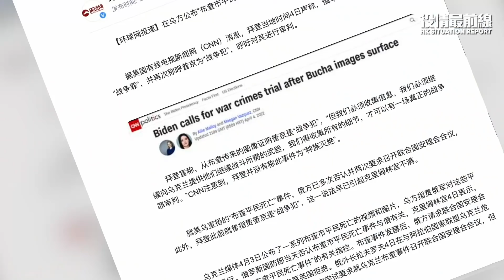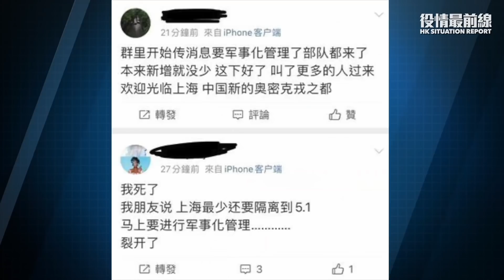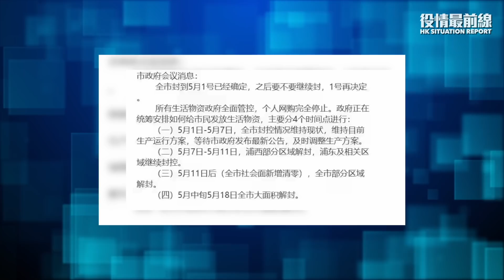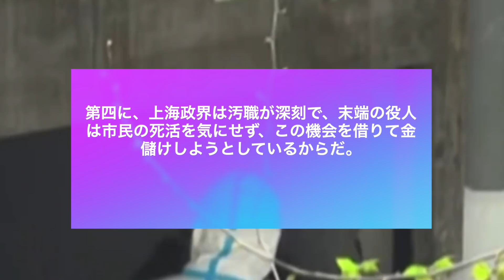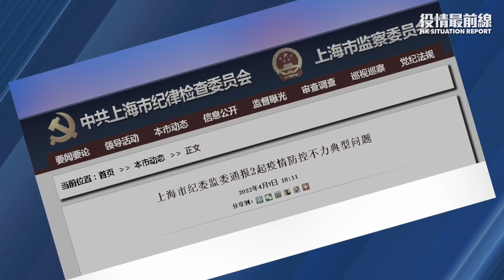💥【04.09役情最前線】💥上海の状況が奇妙 CCTVが軍隊の進駐を報道 政府側：軍事管制は嘘💥上海官僚、中央を嘲笑した結果5人が処分💥国連総会：露の人権理事資格を停止 中共の「両可」態度が破綻